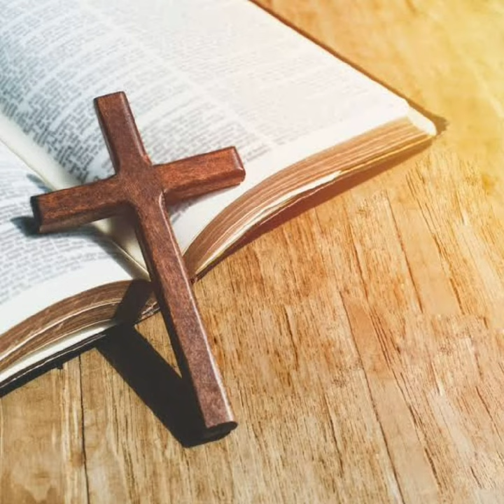THIRUVACHANAM KATHUKALIL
SONG- THIRUVACHANAM KATHUKALIL
ARTIST- SHINU VAYANADU
ALBUM - SAKALATHENTAYUM NADHAN vol 2